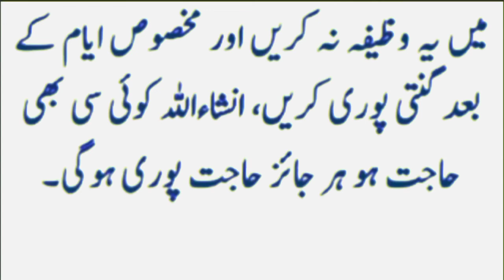Har Hajat Puri Hone Ka Wazifa | Best Dua